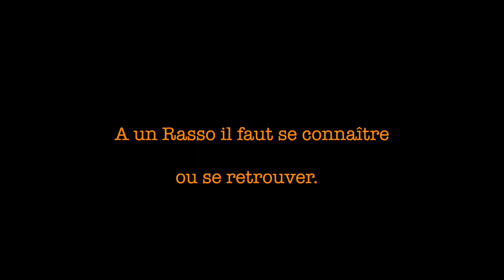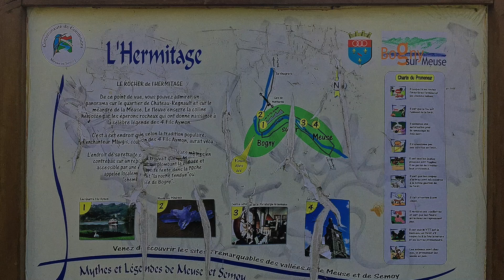SGT3R : Rasso 2023 (partie 1)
Rasso 2023 des membres du forum SGT3R dans les Ardennes le 28 Mai 2023
Circuit au départ de Charleville-Mézières
Partie 1: départ de Charleville-Mézières, Point de vue de l’Hermitage, statue des 4 fils Aymon